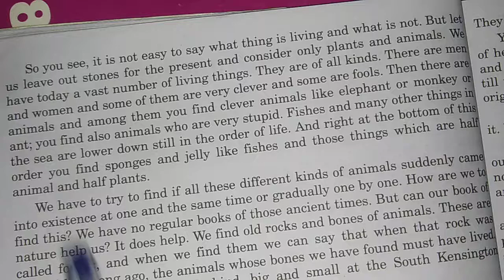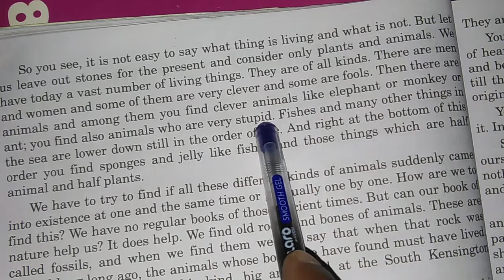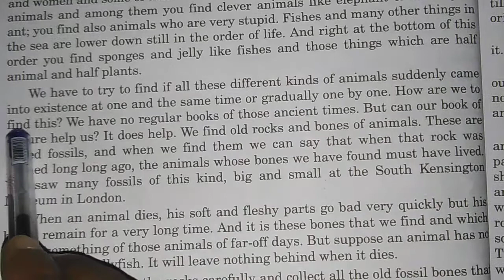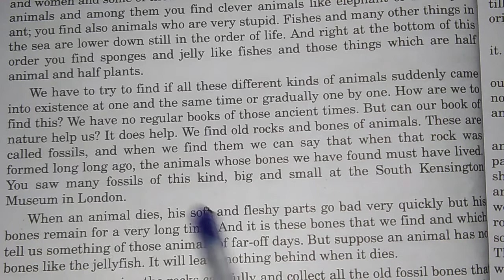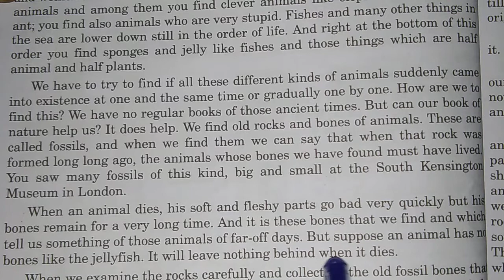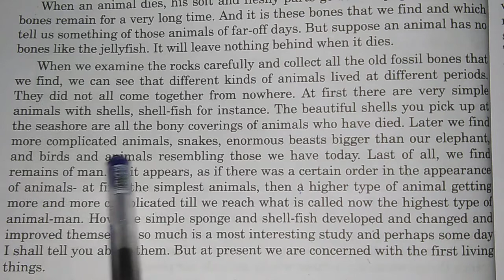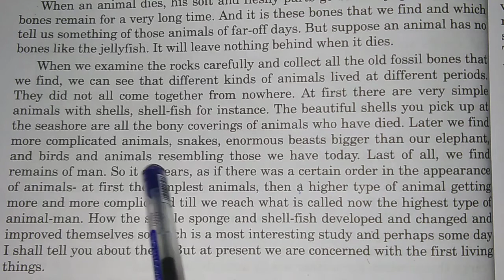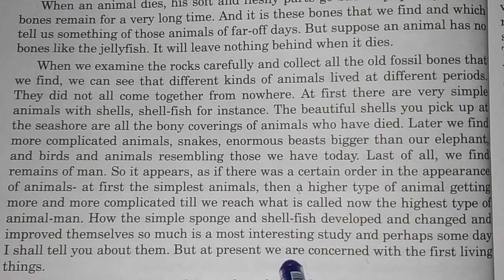English Class7th 6th chapter (Letter from Father) 2nd part by RN Sir 9956469293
Letter from Father